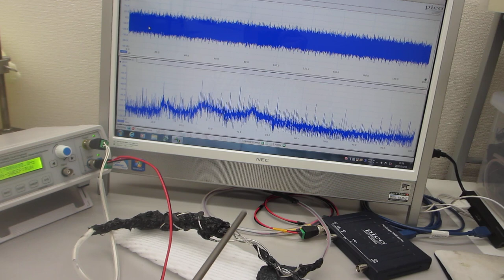低周波の共振現象と、高周波の非線形現象をコントロールする、オリジナル超音波発振制御プローブの製造技術（圧電素子の表面弾性波を制御する技術）